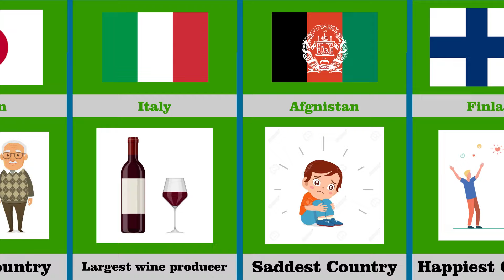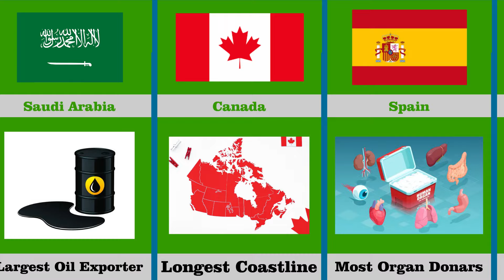World Records From Different Countries || Info Info Info